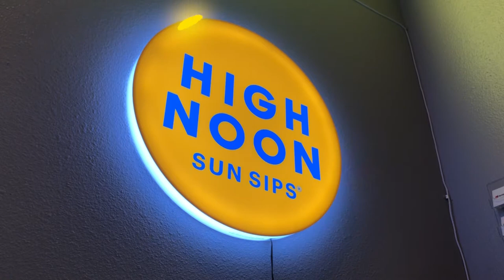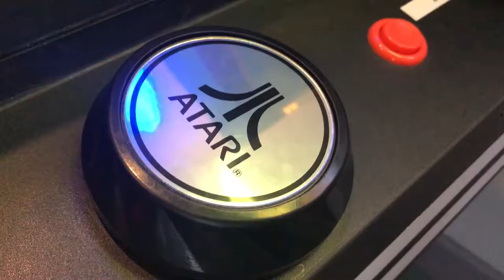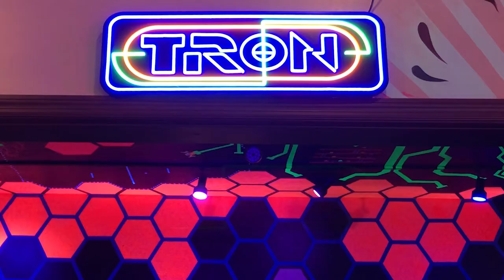Reboot Arcade Bar lets adults play like kids again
George Courtney was busy in 2018. His wife Helen was pregnant, and they were signing the lease for a restaurant space in downtown Dunedin.

What resulted was Dunedin’s new virtual reality arcade bar and what they call Tampa Bay’s only bar exclusively devoted to modern console gaming.

Reboot Arcade is different from other restaurants. A combination of George’s love of gaming and Helen’s appreciation for the fine atmosphere, the bar provides guests with an inclusive space to eat, drink and game all at once.

George Courtney says Reboot Arcade was born from a caffeine-fueled video game binge that inspired him to create a holy place for nerds to gather.

“Just like when people go to a sports bar, they’re sitting there eating and drinking and they’re looking at something,” says Courtney. “And I love sports, but I’m like, well, what if instead of sports, they could watch other people play video games or they could watch a Twitch stream? Or, you know, you could be there with your girlfriend or boyfriend and you can play Mario Kart?”

Reboot Arcade is designed for gamers and hosts an extensive collection of consoles. Guests can play a wide array of games across multiple platforms, so gamers of all tastes feel included.

“I think we have six X-Box Ones, five Playstation 4s, a PlayStation 5, an Xbox Series X,” says Courtney. “And then we have classic consoles. We have a Nintendo, a SuperNintendo, an N64, a SEGA Genesis, a Dreamcast.”

The arcade also boasts 16 flat-screen TVs, as well as several old-school pinball and arcade games.

The couple has traveled across the country to curate their collection of rare machines and vintage games. Although the trips are tiring, it means Reboot Arcade has games like no other bar in Tampa Bay.

“We actually drove all the way to Boston during the pandemic to pick up a Rick and Morty pinball machine and drove it all the way back in one sitting,” says Courtney. “It was exhausting.”

The arcade offers a private space for VIP guests. In addition to having access to all the bar’s video games, VIPs can experience one of the most powerful virtual reality headsets on the market in the HTC Vive VR VIP area.

Courtney and his wife plan on opening another arcade located in Safety Harbor. For the couple, the joy on their guests’ faces is worth every penny.

“When people come in, we wanted them to feel like, ‘You know what, if I had a bad day, I can come in here and reboot my day,'” says Courtney. “It’s been really fun.”